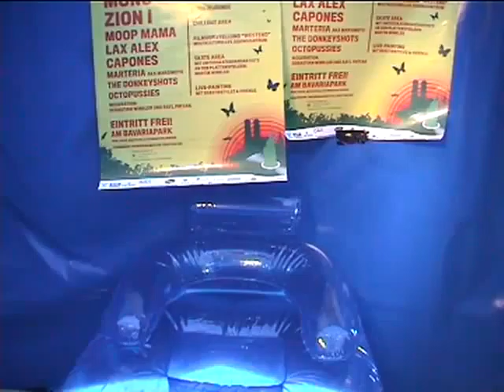13 TV Boxx - Oben Ohne Open Air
Das oben ohne open air war auch dieses Jahr wieder ein voller Erfolg - und auch die TV-Boxx war wieder zur Stelle.